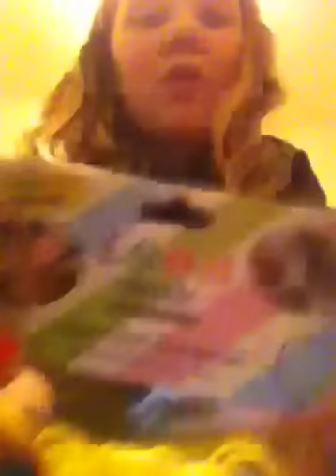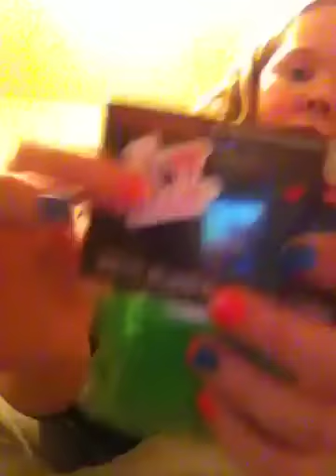My mini rubber band haul